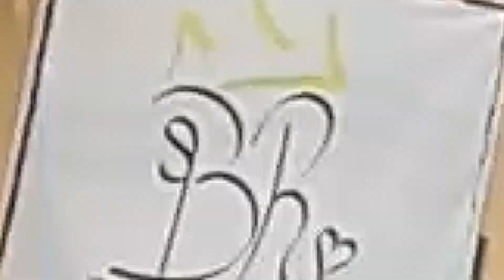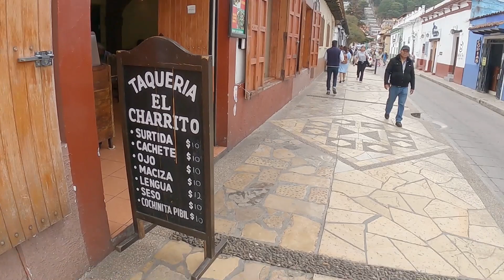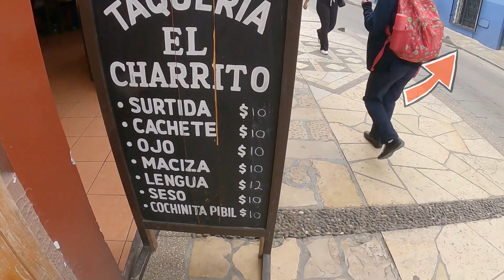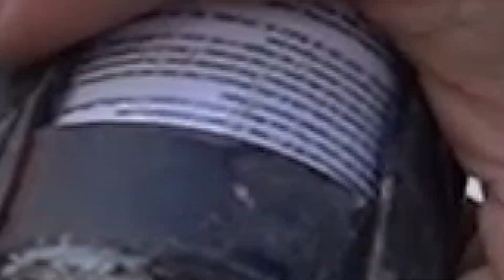121. Montaje de PLACA SOLAR / PANEL SOLAR en camper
📕 Comprar Libro Los Mundo "Quitando peros a la vida"

Cap. 121 - Resumen de Camperización: En este vídeo hemos recopìlado todos los fragmentos de camperización del camión camper, cocretamente hablamos de como instalar panel solar en un vehículo camper. La instalación de placas solares no es muy complicada, pero hay ciertos detalles que conviene conocer antes de realizar un panel solar en furgoneta. Estamos convirtiendo en camión vivienda nuestro Mitsubishi Fuso 4x4